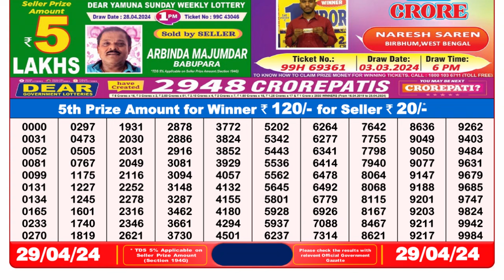Dear Lottery Sambad 8pm today 29.04.24 Nagaland State Lottery Result